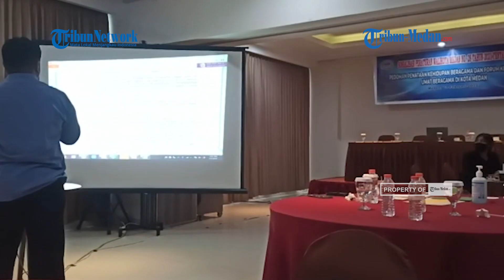Regulasi Kehidupan Beragama di Medan Harus Lebih Luas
TRIBUN-MEDAN.COM, MEDAN - Pemerintah Kota Medan bersama Forum Kerukunan Umat Beragama (FKUB) melakukan sosialisasi Peraturan Wali Kota Medan (Perwal) Nomor 28 tahun 2021 tentang Pedoman Penataan Kehidupan Beragama dan Forum Kerukunan Umat Beragama di Kota Medan.

Acara ini diselenggarakan oleh Aliansi Sumut Bersatu (ASB) di Hotel Swiss-Belinn Gajah Mada Medan, Kamis (3/2/2022).

Ketua FKUB Medan, Ilyas Hakim mengatakan kegiatan merupakan bagian dari sosialisasi Perwal 28 tahun 2021 yang sudah diajukan sejak beberapa tahun lalu.

"Kegiatan ini dalam rangka merawat kerukunan. Perwal inikan regulasi untuk menata kehidupan beragama. Dengan adanya perwal ini kita mudah untuk melakukan tindakan dalam rangka merawat kerukunan itu," ujar Ilyas.

Dikatakan Ilyas, sejak dikeluarkan pada Juli 2021 lalu, pihaknya sudah melakukan sosialisasi ke 21 kecamatan yang ada di Kota Medan. Pihaknya juga sudah mensosialisasikan sampai ke tingkat kelurahan dan lingkungan.

"Perwal ini sudah kami sosialisasikan ke 21 kecamatan sudah turun kita begitu kemarin Perwak keluar Juli, Agustus kita sudah jalan. InsyaAllah setiap bulan kita ada sosialisasi," ucapnya.

Menurut Ilyas, saat ini kondisi kerukunan di Kota Medan dalam kondisi baik. Hal ini, terangnya, terlihat dari hampir tidak ada gesekan-gesekan dalam beragama.

"Yang ada masalah sosial, dikaitkan dengan agama. Makanya kita butuh peraturan dan regulasi itu untuk menjadi payung hukumnya. Misalnya pelemparan batu ke masjid atau gereja itu selalu dikaitkan dengan agama," katanya.

Direktur Aliansi Sumut Bersatu (ASB), Ferry Wira Padang mengatakan melalui kegiatan ini pihaknya mendorong terwujudnya kebijakan yang lebih inklusif khususnya untuk kebebasan beragama dan berkeyakinan.

"Bagi kita masyarakat sipil yang concern terhadap isu keberagaman agama maka perlu kita mendorong bagaimana kebijakan yang lebih inklusif khususnya untuk kebebasan beragama dan berkeyakinan, karena bagaimana pun kita tidak bisa menutup mata bahwa mereka ada di Kota Medan," kata Wira.

Ia berharap melalui kegiatan sosialisasi seperti ini, warga sipil dapat lebih terbuka lagi dengan kelompok-kelompok minoritas.

"Tapi mungkin tidak langsung se ekstrem membuat kebijakan seperti yang dilakukan FKUB dan Kesbangpol saat ini. Tapi peluang-peluang itu harus dimanfaatkan," katanya.

Ia menuturkan meskipun dalam Perwal 28 tahun 2021 tidak adasatu pasal pun membicarakan tentang penghayat atau kelompok minoritas lainnya pihaknya mendorong agar konsep kerukunan yang dibangun bisa lebih luas lagi.

"Misalnya regulasi di pusat itu masih mengakomodir 6 agama. Untuk itu kami mendorong supaya konsep kerukunan yang dibangun bisa lebih luas lagi termasuk bagi kelompok minoritas," ungkapnya.

Pasal tentang Rumah Ibadah Perlu Direvisi

Siswo Mulyartono dari Pusat Studi Agama dan Demokrasi, Universitas Paramadina (PUSAD Paramadina) mengatakan terdapat beberapa hal yang perlu direvisi dalam Perwal nomor 28 tahun 2021.

Seperti penggunaan kata "berjiran" dengan ketentuan yang kurang spesifik dalam hal persyaratan pembangunan rumah ibadah.

"Di beberapa wilayah diatur langsung jarak rumah warga maksimal berapa meter. Hal ini nantinya bisa ambigu di lapangan," kata dia.

Selain itu, Siswo juga mengkritisi terkait rekomendasi Camat dan Lurah dalam pembuatan rumah ibadah.

"Karena dalam Peraturan Bersama dua  Menteri (PBM) itu tidak ada rekomendasi Lurah, ini akan memperpanjang birokrasi dan menyulitkan proses perizinannya," katanya.